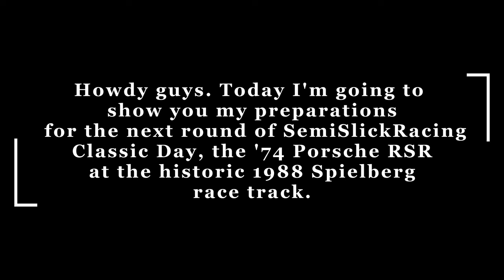AMS 2 Hotlapping Porsche 911 RSR '74 - Spielberg 1974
A great fight between me @MikkSchleifer  and @MetalSimVR  on spielberg 1974, until the end of the winner was not resolved.

11th Gen Intel(R) Core(TM) i9-11900K @ 3.50GHz   5.0 GHz OC
 RAM 32,0 GB 3600MHz
ZOTAC GAMING GeForce RTX 3080 Trinity
2x Samsung 980 Pro 1TB
3x LG UltraGear 32' 1440p 165Mhz
Thrustmaster T-GT II
Thrustmaster T-LCM Pedals
Handbrake Simmasters
Shifter Logitech G27